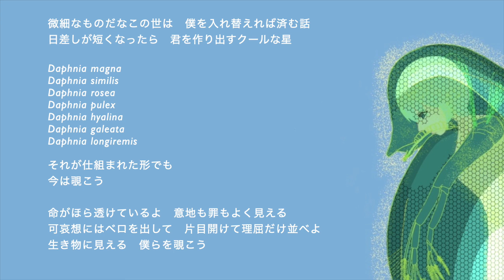ダフニア2023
アニメ『ミジンコガール』オープニング主題歌
3/25はミジンコの日です。みなさんでお祝いしましょう。

↓歌詞です。

微細なものだなこの世は
僕を入れ替えれば済む話
日差しが短くなったら
君を作り出すクールな星

Daphnia magna
Daphnia similis
Daphnia rosea
Daphnia pulex
Daphnia hyalina
Daphnia galeata
Daphnia longiremis

それが仕組まれた形でも
今は覗こう

命がほら透けているよ
意地も罪もよく見える
可哀想にはベロを出して
片目開けて
理屈だけ並べよ
生き物に見える僕らを覗こう

Music. collee milk
Vocal. 重音テト 闇音レンリ 闇音レンリWhisper
Illustration. collee milk